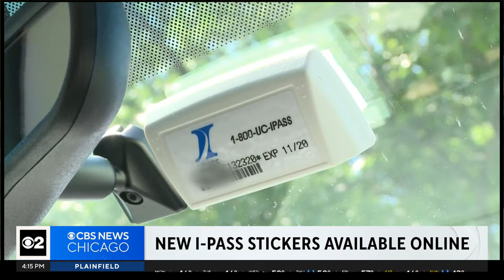I-PASS transponder replaced by sticker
It's now easier to replace the boxy I-PASS tollway transponder with a sticker tag. The Illinois Tollway is now selling I-PASS stickers online and at some Jewel-Osco stores.